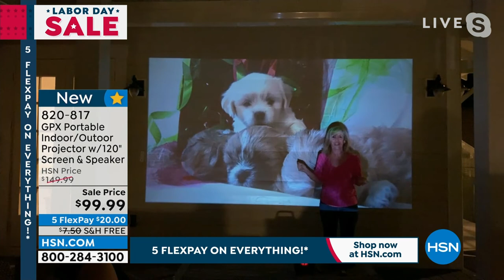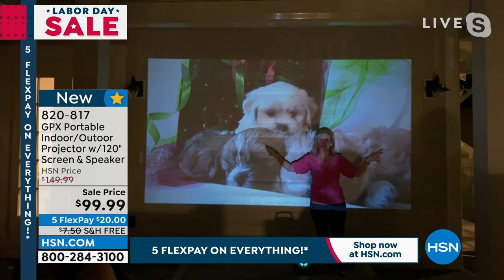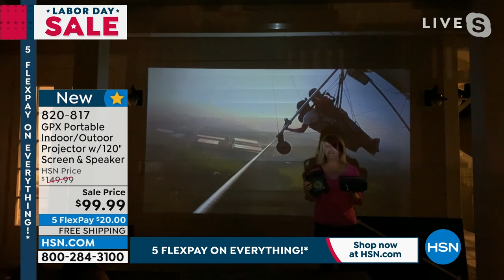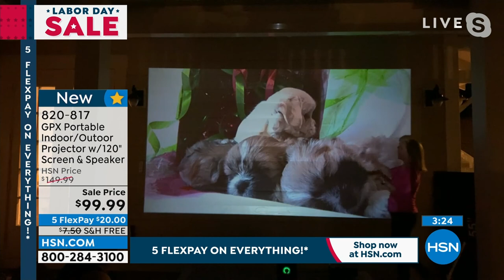GPX Portable Indoor/Outdoor Projector Bundle w/120" Scre...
GPX Portable Indoor/Outdoor Projector Bundle w/120" Screen   Speaker
From bigscreen movies to the big game, you can turn any space into entertainment central and project your favorite movies, games and photos up to a 150 screen size, using HDMI, USB and AV connectivity. Easily adjust the picture for the best viewing angle with manual focus and angle correction. Plus, you can take the party wherever you roam with the Wireless Tailgate Party Speaker, featuring Bluetooth 5.0, Digital FM radio, Aux in, and USB port and SD memory card reader (for MP3 files). Built to disperse sound, this easily transported miniature speaker will be your goto for parties and tailgates alike. With mesmerizing LED light effects that can bring any celebration to life. With the included 120" screen, your entertainment setup will be the envy of the neighborhood, with video, audio, or both.

    PJ300VP GPX Projector
    Remote control (2 AAA batteries not included)
    3.5mm to RCA audio/video adapter
    AC/DC power adapter
    User guide
    120" Diagonal screen
    Rope and adhesive wall hooks
    User guide for screen

Bundled Goodies

    ISB199B Wireless tailgate party speaker
    Micro USB to USB cable
    User guide